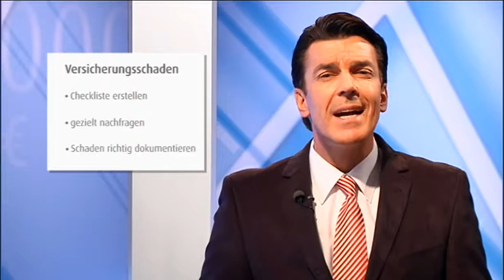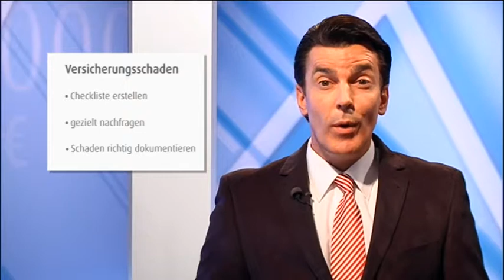Pecunia Tipp zum Thema Versicherungsschaden von Experte Dirk Magnutzki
Pecunia Tipp zum Thema Versicherungsschaden aus der TV Sendereihe Pecunia von und mit Dirk Magnutzki dem Finanz- und Versicherungsexperten